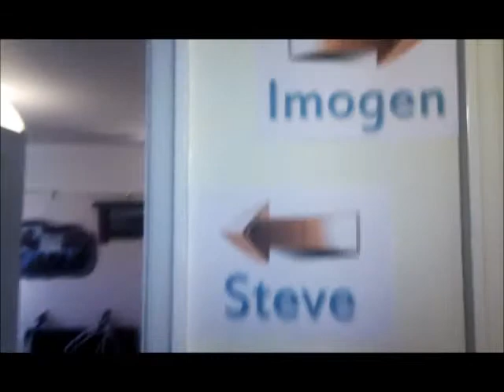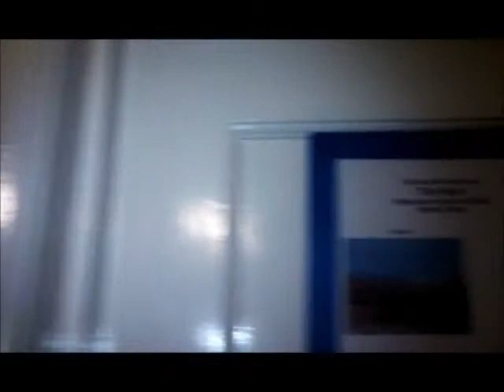Artweeks 2011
A brief visit to site 361 in Wolvercote: an Oxford Artweeks exhibition by Imogen Rigden & Stephen Lunn.